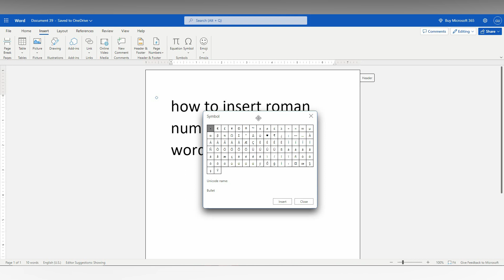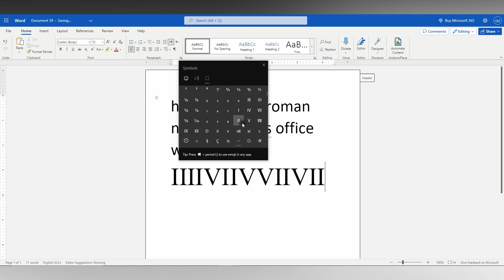how to insert roman numbers in ms office word web